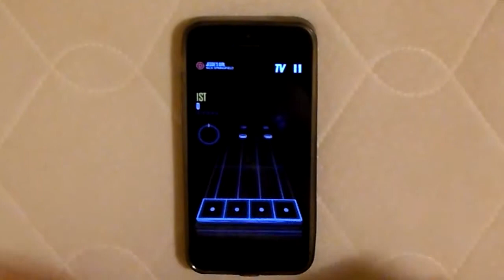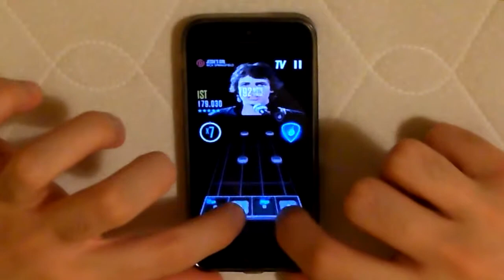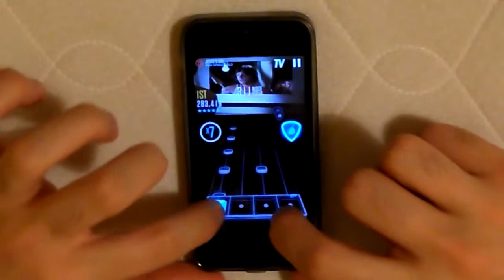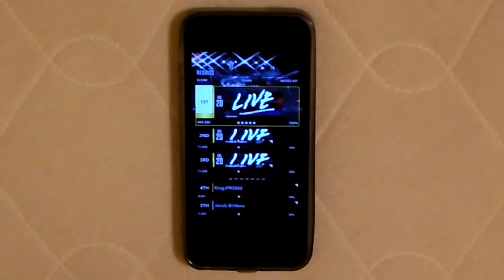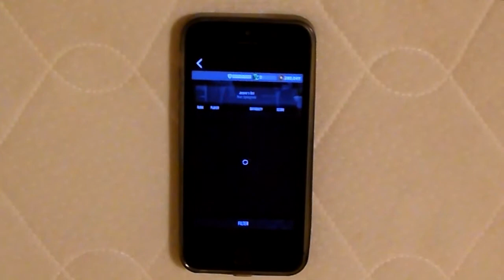GHL: Jessie's Girl by Rick Springfield 100% FC (Guitar Hero Live Touch)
Solo: 2:29